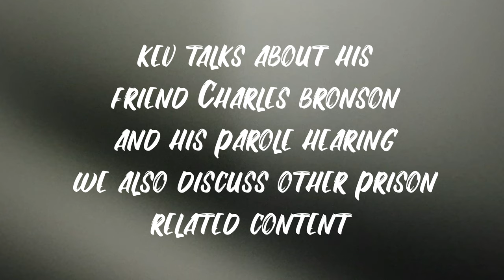Kevin Lane talks about his friend Charles Bronson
Kevin Lane talking about Charles Bronson and his parole hearing, segregation blocks and units